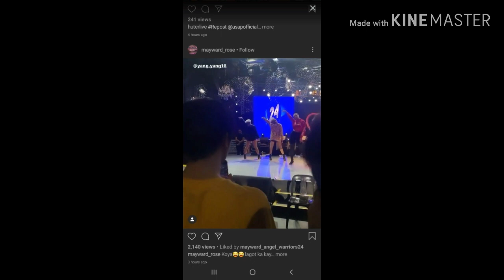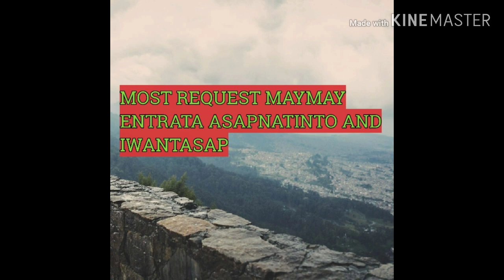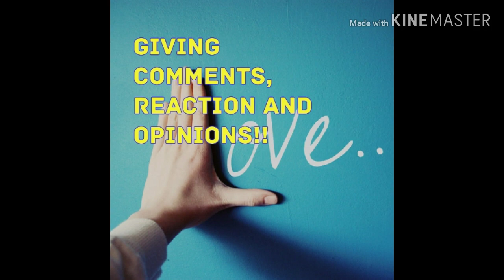Maymay entrata, most request dance